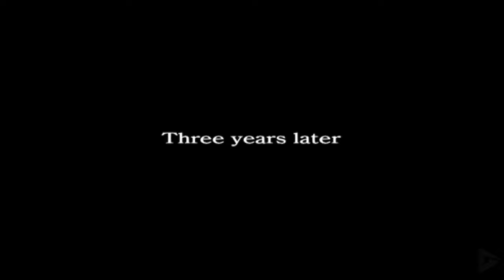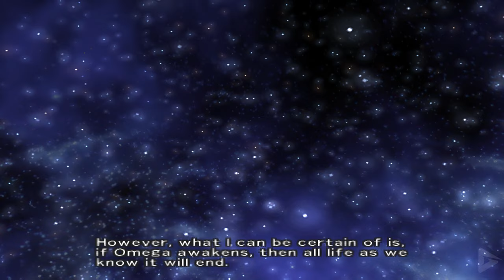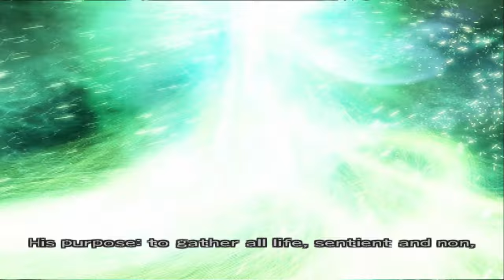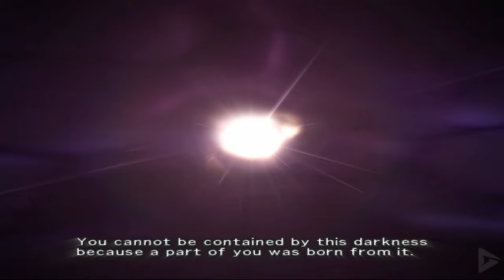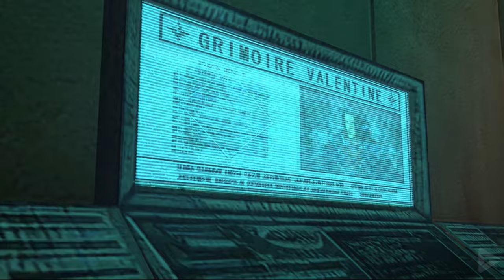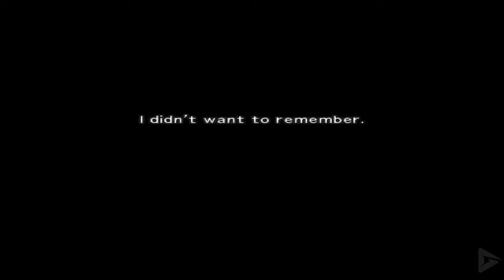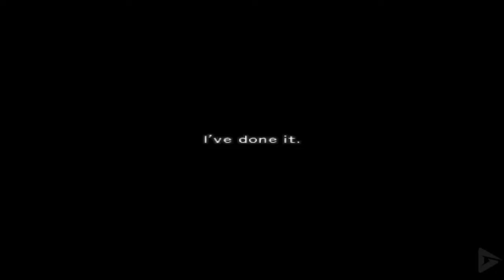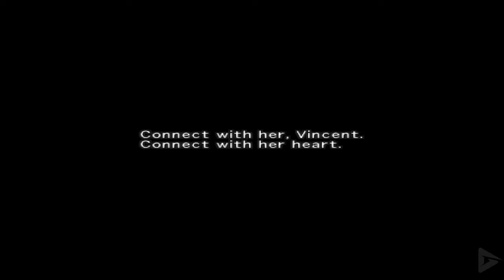DIRGE OF CERBERUS: FINAL FANTASY VII Full Gameplay Walkthrough / No Commentary【FULL GAME】4K Textures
DIRGE OF CERBERUS: FINAL FANTASY VII Full Gameplay Walkthrough / No Commentary【FULL GAME】4K Textures includes the full story, ending and final boss of the game. The game was played, recorded and edited by Gamer’s Little Playground team. We recorded the game in 4K 60FPS on Steam PC. In short, the video includes the full game, ending and all story related scenes. The video includes the ending, full story, all cutscenes, final boss, all bosses, no commentary, all missions and all cinematics.

🌟 DESCRIPTION🌟

It was fun replaying this with the texture pack, it looks so much better.  The textures only affect the gameplay sections of course, the FMV's are still the same, but I am in the process of upscaling the FMV's for the game movie tomorrow!  There are two scenes where some black lines pop up randomly, but outside of that it worked flawlessly for me.  The controls are still as horrendous as I remember them, but the game is still fun nonetheless!

The game begins during the climax of Final Fantasy VII. As Vincent and Yuffie Kisaragi help to evacuate Midgar, which is about to be destroyed by Sephiroth's Meteor spell, Vincent finds the body of Professor Hojo slumped at the controls of the Sister Ray cannon. After a flash of lightning, Hojo's body seemingly disappears, and before Vincent can investigate, the cannon explodes, forcing Vincent to escape with Yuffie.

Three years later, Vincent is in the town of Kalm when it is attacked by a group of mysterious soldiers. Vincent, with help from his former comrade, Reeve Tuesti of the World Regenesis Organization (WRO), an organization dedicated to helping the planet recover from the events of Final Fantasy VII,[6] fights the soldiers and forces them to retreat, but many citizens are captured or killed.

00:00 Prologue
07:00 Chapter 1
38:29 Chapter 2
52:48 Chapter 3
01:28:39 Chapter 4
01:55:45 Chapter 5
02:49:05 Chapter 6
03:22:09 Chapter 7
03:46:01 Chapter 8
04:36:03 Chapter 9
05:15:04 Chapter 10
06:13:37 Chapter 11
07:11:21 Chapter 12

🎥 MOVIE LIBRARY 🎥

📱 SOCIAL MEDIAS 📱

📋 HASHTAGS 📋